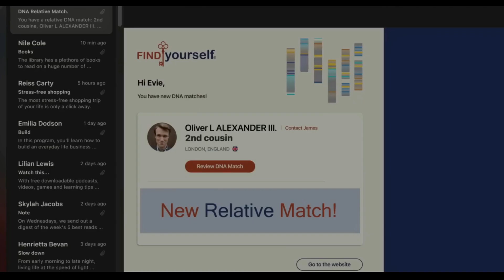THE INVITATION 2022 Ending Explained | The Dracula Mythos Horror Movie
THE INVITATION 2022 Ending Explained | The Dracula Mythos Horror Movie.  We review, recap and explain the new dracula horror movie The Invitation 2022. After the death of her mother and having no other known relatives, Evie (Nathalie Emmanuel) takes a DNA test…and discovers a long-lost cousin she never knew she had. Invited by her newfound family to a lavish wedding in the English countryside, she’s at first seduced by the sexy aristocrat host but is soon thrust into a nightmare of survival as she uncovers twisted secrets in her family’s history and the unsettling intentions behind their sinful generosity.